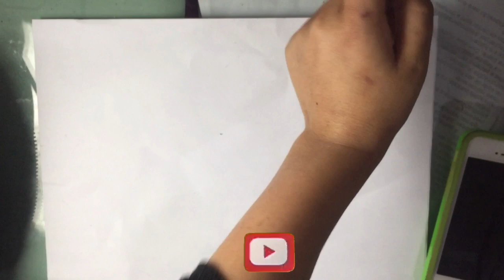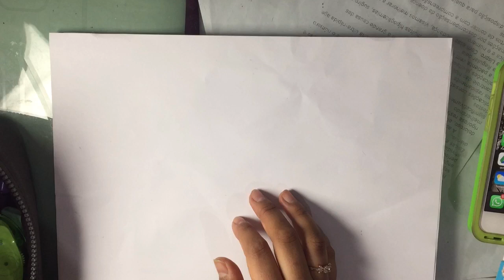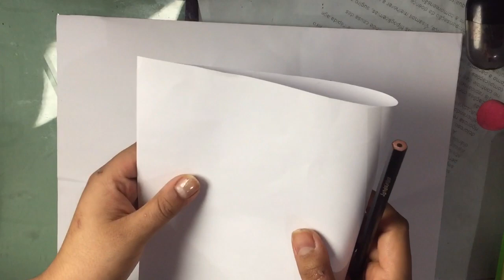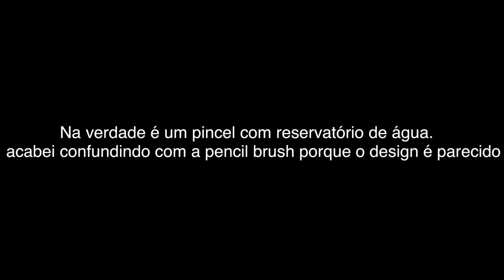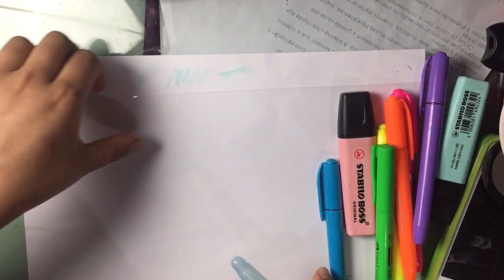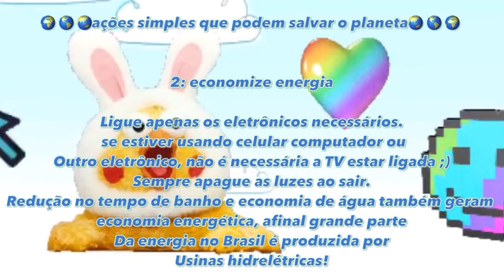1° desenho depois de 1 ano: caricatura - BYDV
Hello my Sweetness, tudo bem com você?

Vídeos e playlists relacionadas ou citadas:
*Playlist sobre desenhos/arte/draws: